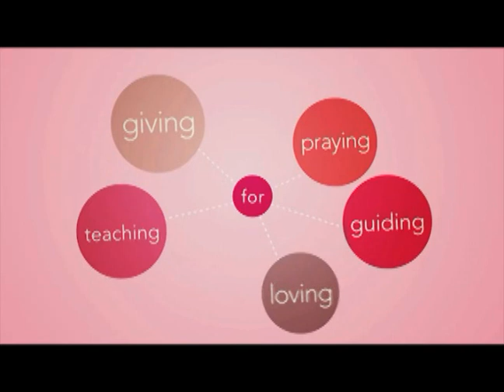I am Never Going to Look Back!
An excerpt from the message Dr. Goudeaux preached on Mother's day 2012. It will bless your soul!